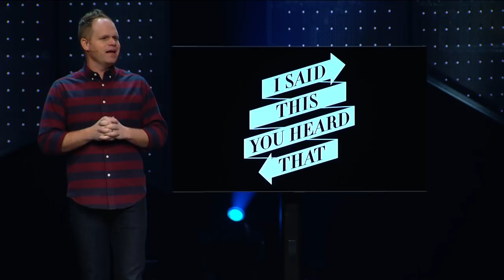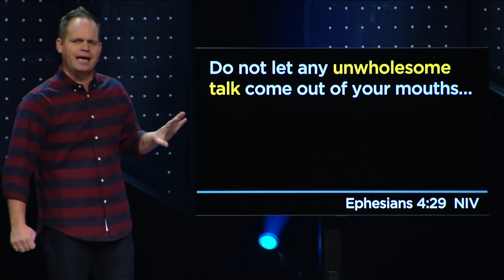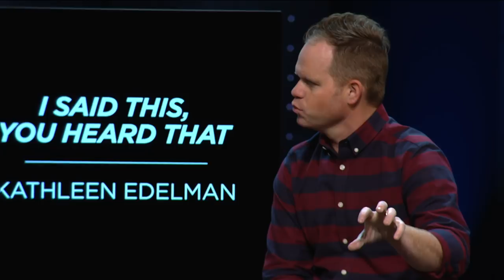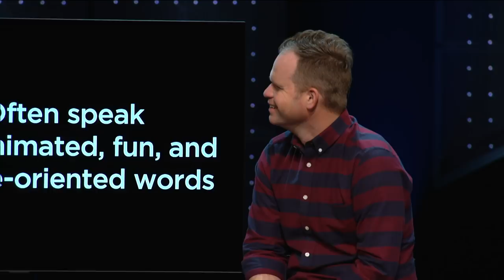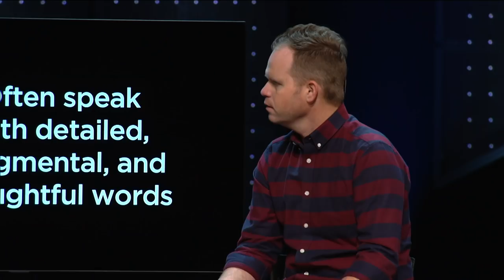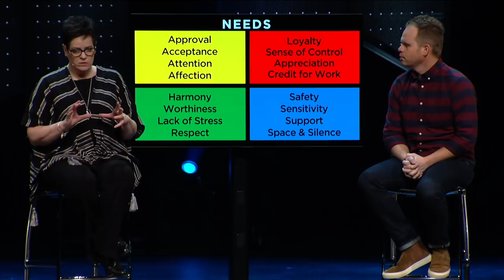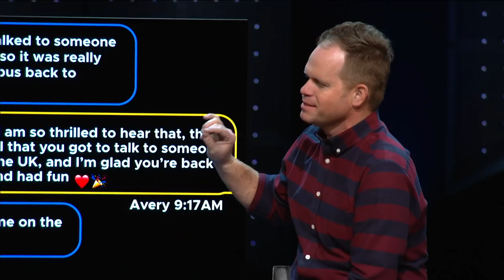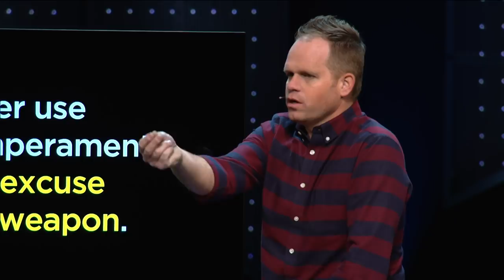I Said This, You Heard That | CLAY SCROGGINS & KATHLEEN EDELMAN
For years people have tried to predict or understand behavior in an attempt to strengthen communication. One of the best keys to better communication is to understand the four temperaments. In this message, Clay Scroggins and Kathleen Edelman walk through four temperaments and show how understanding them will lead you to better communication.